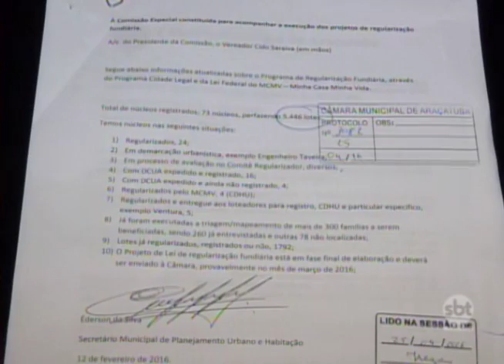Lotes ocupados há 30 anos não têm escrituras; moradores temem ser despejados